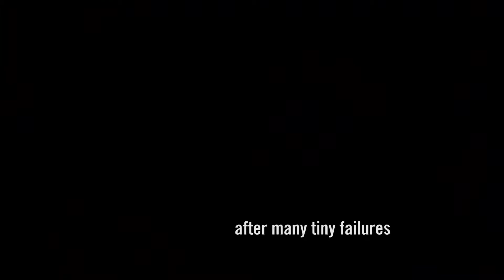Oracle Rapid Prototyping Immersion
Recently, Oracle approached us about an experience for the owners and CEO's of some of their largest partner companies in Europe.

To kick off their week long Learning Journey, we designed a Rapid Prototyping Workshop that included both the emergent creation of a sprawling Rube Goldberg Machine and a fishbowl style discussion that explored risk, failure and ways to foster innovation within an organization.

Thank you to the Oracle team for the return visit.  Your people are always so fun to work with!
-Matt